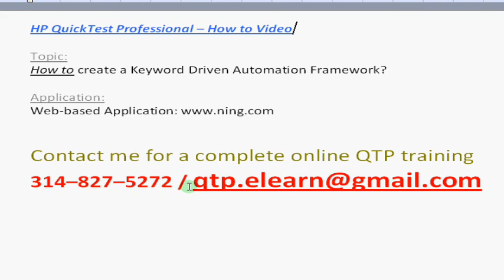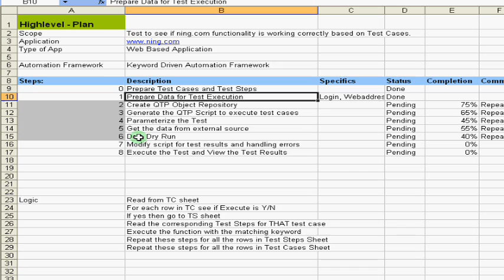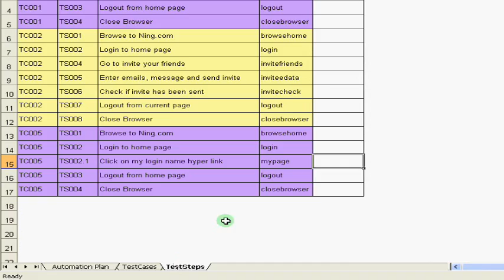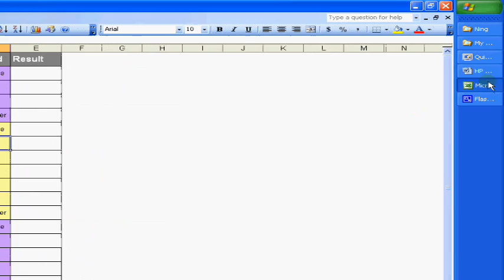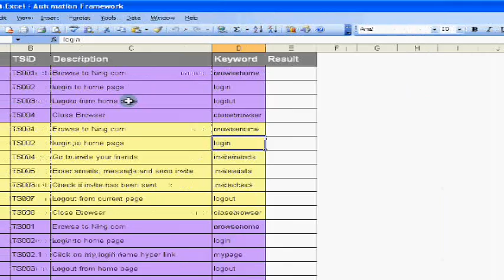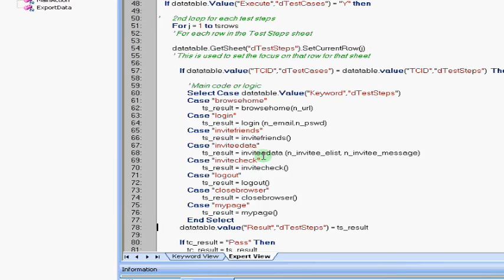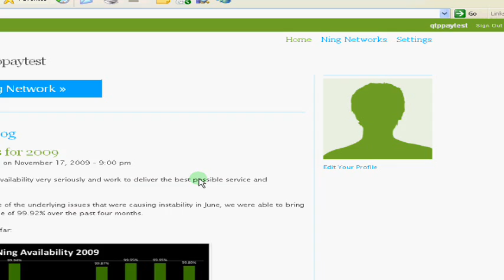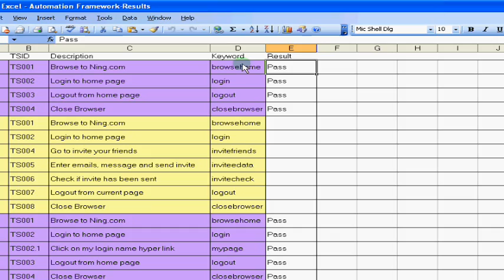QTP eLearn KeyWord Driven Framework QTP Testing Tutorial QTP Descriptive Programming Automation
Upcoming trainings on, “HP UFT 12/QTP Basic+Advanced Live Training and Live Project(04th November & 19th November)", “A career in automation testing(08th November)” “Selenium with Core java Live Training(Free session-18th November and Live training-02nd December)”. Don't miss it...

Phone no:
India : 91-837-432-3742